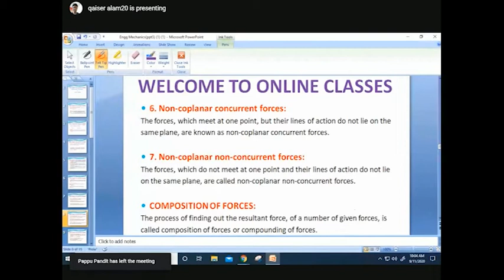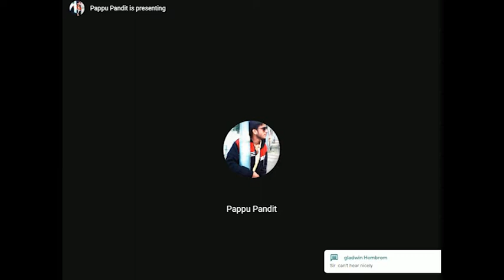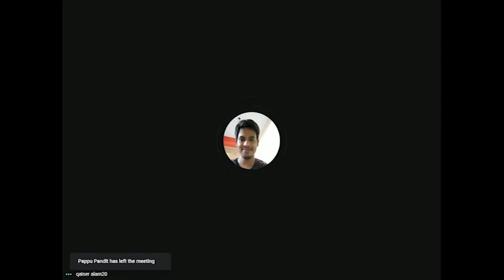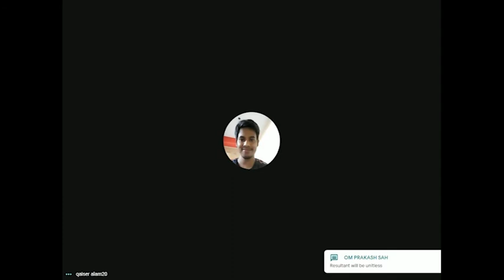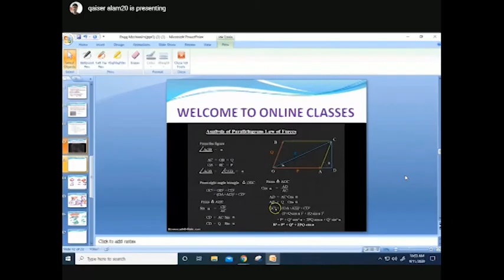(Hindi Medium)Subject:- Engineering Mechanics , Topic :-system of force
Subject Name :- Engineering Mechanics , Topic :-system of force
By
Mr. Q . Alam
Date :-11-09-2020